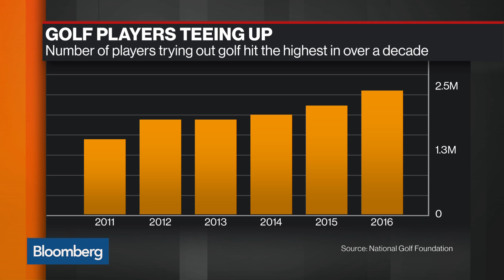Signs of an Upswing in the Golf Industry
Aug.04 -- David Abeles, president and chief executive officer at TaylorMade, discusses the outlook for the golf industry and the underlying challenges facing the sport. He speaks on “Bloomberg Markets: Asia.”